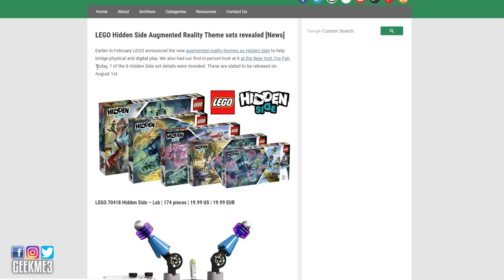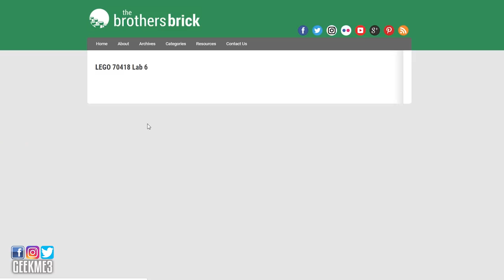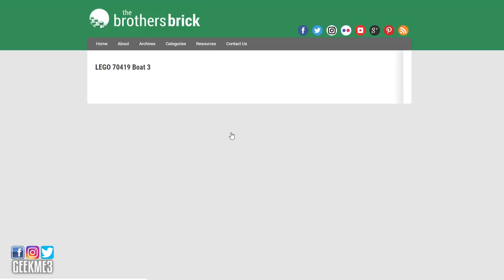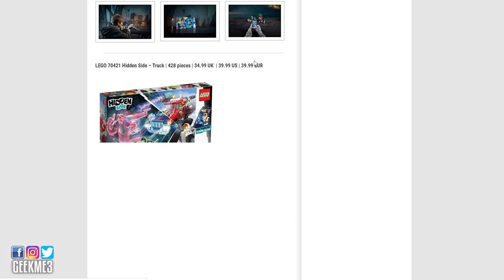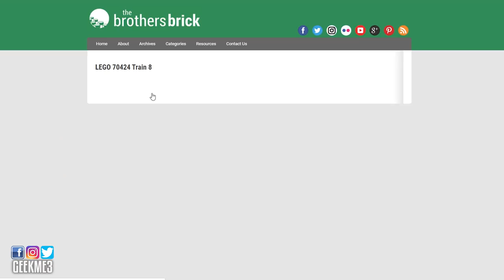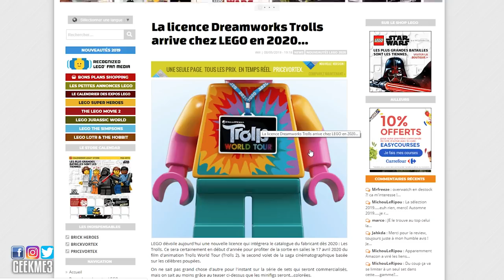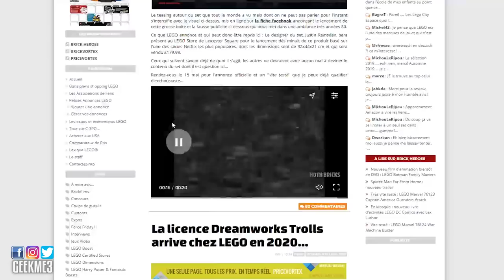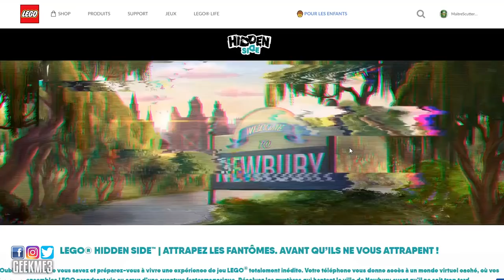BRIQU'ACTU #18 - SETS LEGO HIDDEN SIDE DÉVOILÉS & SUITE DU TEASING STRANGER THINGS